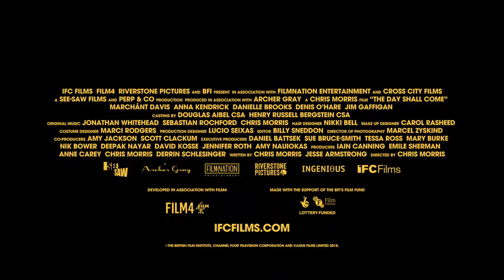The Day Shall Come Trailer #1 (2019) TonysMovieReviews